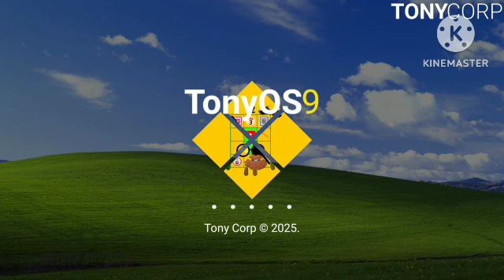TonyOS History - Revision 2